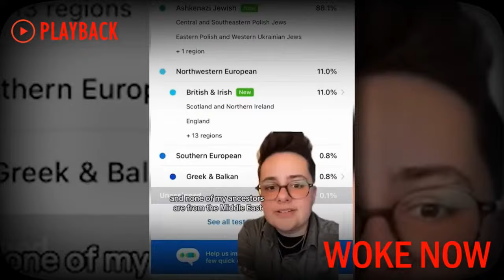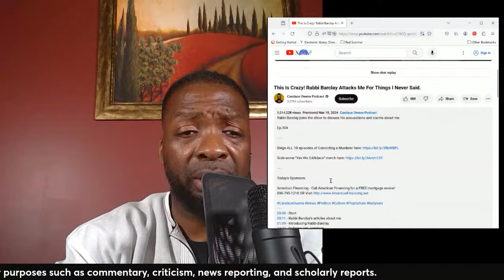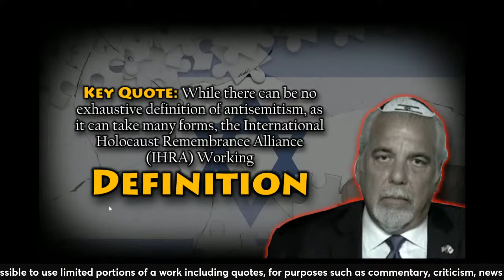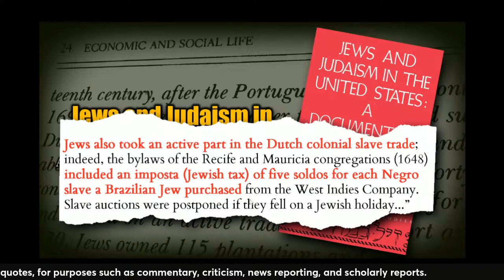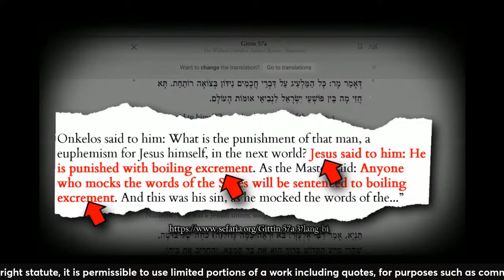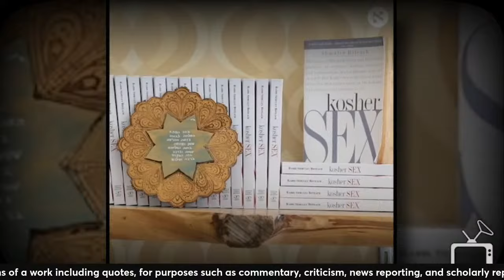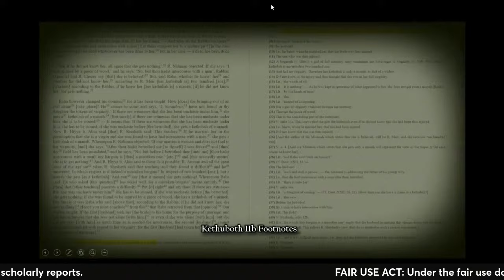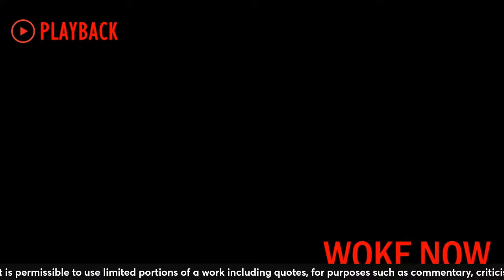Candace Owens cancelled by the Crafty Counsel Psalm 83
Candace Owens had a very intense discussion with Rabbi Barclay about antisemitism. Shortly afterwards, she was let go by News Wire.